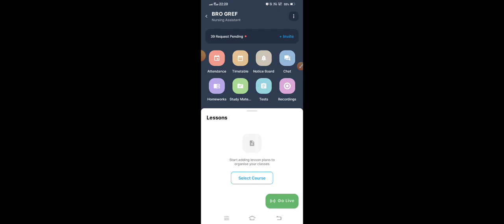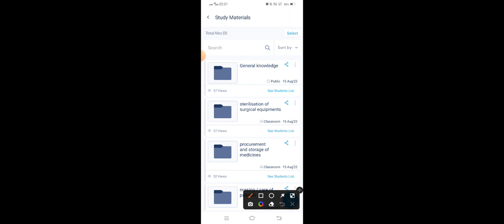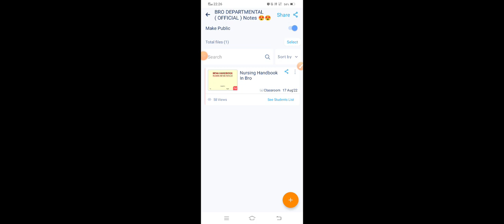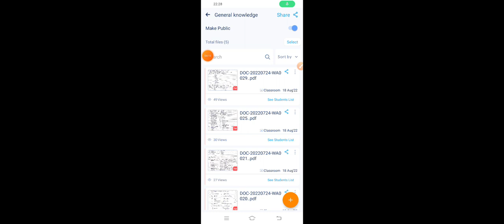बीआरओ MSW NURSING ASSISTANT की तैयारी कहां से व कैसे करें ? सलेक्शन पाने का सुनहरा अवसर| BRO GREF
बीआरओ  MSW MASON (मेसन) की तैयारी कहां से व कैसे करें ? सलेक्शन पाने का सुनहरा अवसर| बीआरओ मेसन |

NOTES AVAILABLE 👍👍👍